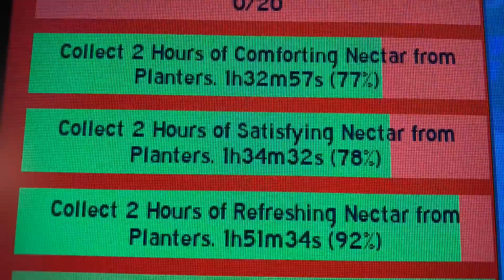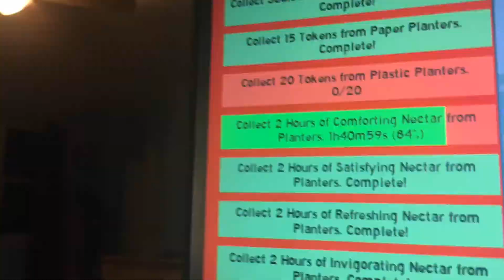Completing dapper bear's beesmas quest- Beeswarm